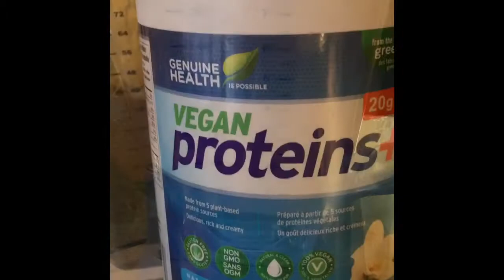What I eat in a day #7 (Vegan)